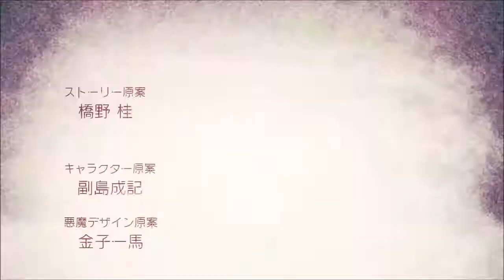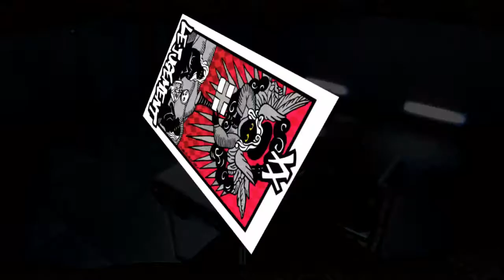Persona 5: Episode 121: Shenanigans in Hawaii!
Welcome to the world of Persona 5, seeing as the anime was awful let's share with you the true joy of the actual game, trust me you'll love it too...